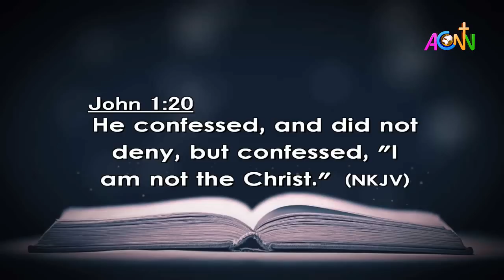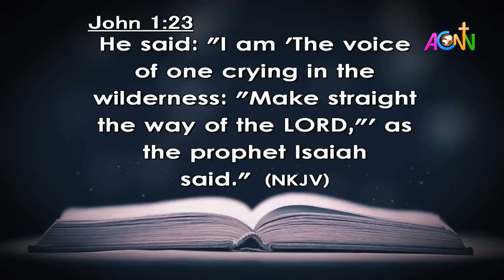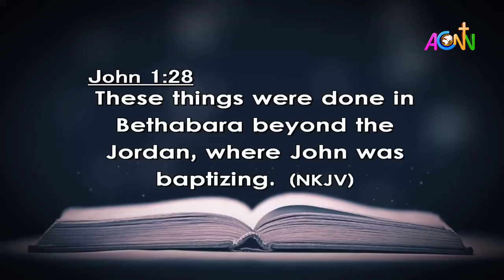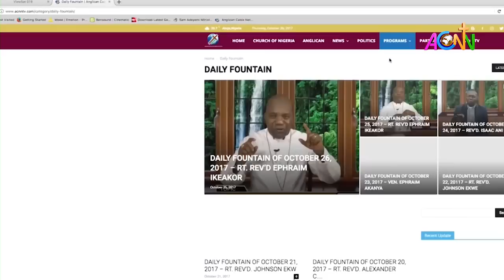DAILY FOUNTAIN DEVOTIONAL OF JUNE 4, 2021: THE REV'D EMMANUEL O. IKUEUWAJO